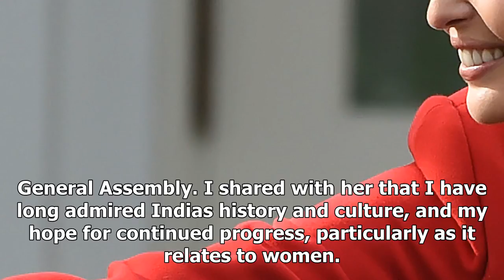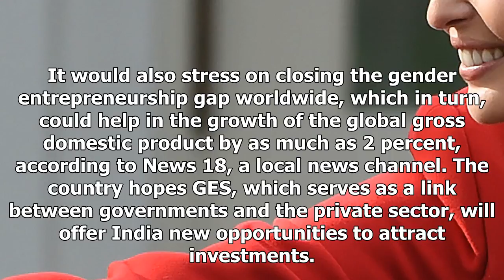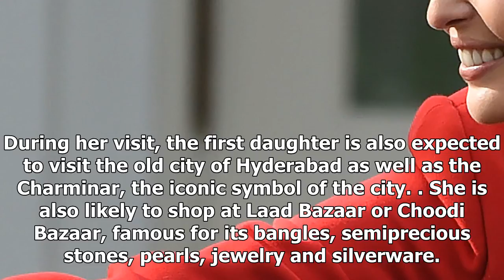News today-Ivanka trump trip to India: ges 2017 talk will focus on women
News Today - News today-Ivanka trump trip to India: ges 2017 talk will focus on women

President Donald Trump’s daughter and adviser Ivanka Trump arrived in Hyderabad, India. in the early hours of Tuesday Monday night in United States to attend the Global Entrepreneurship Summit GES 2017, which is being cohosted by India for the first time. Ivanka will also address the inaugural session of the annual summit alongside Indian Prime Minister Narendra Modi later Tuesday. Speaking about her first visit as a senior White House adviser to the country, Trump, in an exclusive interview wit...